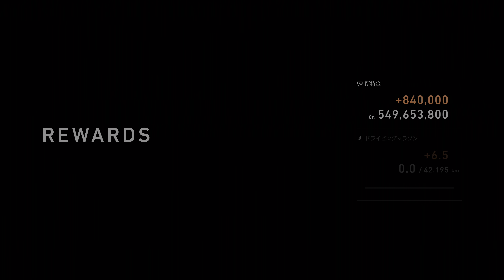GRAN TURISMO 7 2023 08 06 WORLD TOURING CAR 800 DRAGON TRAIL PORSCHE VGT 20TH 電気自動車では勝てない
0:00 PREPARATION
0:26 RACE
19:53 REPLAY
38:55 ENDING

バッテリーが持たず、ピットイン回数がかさんだ上にミスが多く、周回遅れで惨敗した。